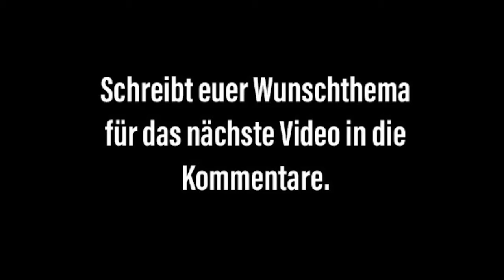Bezaubernd, atemberaubend, schön - die sieben Weltwunder der Natur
Sie gehören sicherlich zu den schönsten und meist besuchten Orten der Welt. Sie sind atemberaubend und umwerfend. Die Rede ist von den sieben Weltwundern der Natur. Die folgenden sieben Orte haben sich in einer Online Abstimmung gegen 440 andere Vorschläge durchgesetzt. Sie haben sich ihren Titel also verdient. Und damit wünsche ich euch viel Spass bei einem neuen Video, hier bei Mr.Wissen.

Hast du Lust viele spannende, erstaunliche, kuriose und neue Sachen zu lernen und dabei Spass zu haben? Dann bist du hier bei Mr.Wissen genau richtig. Bei mir gibt es nämlich jeden Freitag um 17 Uhr erstaunliche Fakten über spannende und aktuelle Themen. Man lernt was und aber gleichzeitig gibts auch viel zum Stauen und Schmunzeln. Es ist für jeden Geschmack etwas dabei.

Bildnachweis:

- 2:38 (keine Veränderung)
- 2:44 (keine Veränderung)
- 4:13 (keine Veränderungen)
- 4:22 (keine Veränderungen)